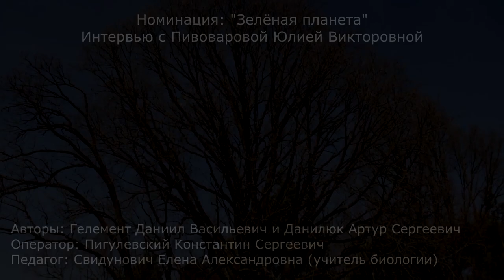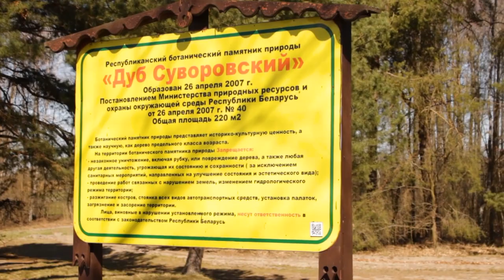Зелёный репортёр. Интервью с Пивоваровой Юлией Викторовной